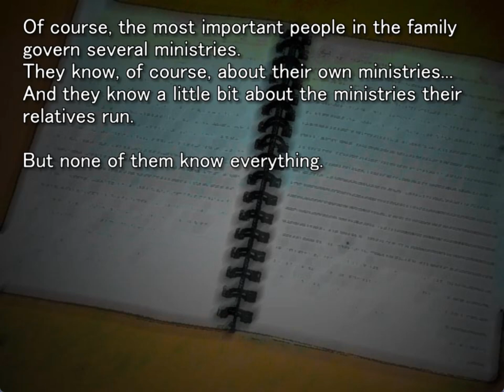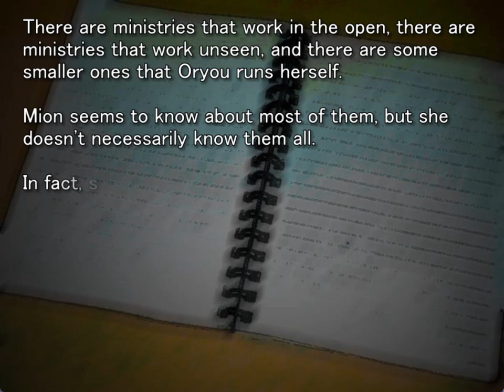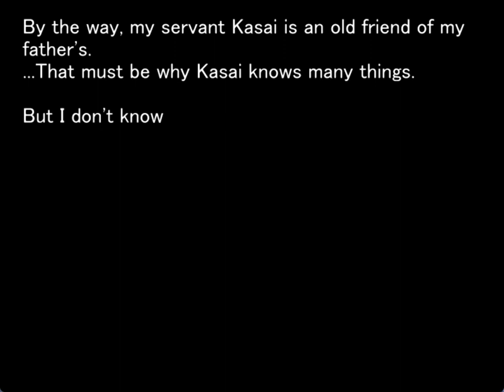MEAKASHI ORIGINAL GAMEPLAY PT20